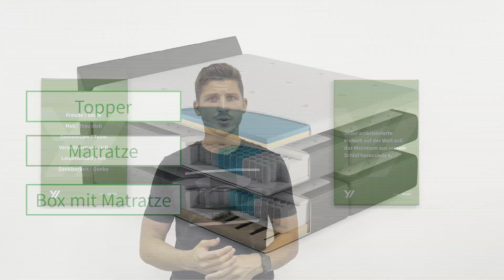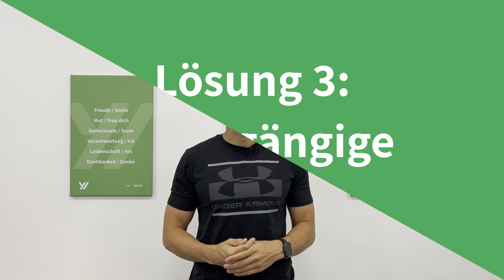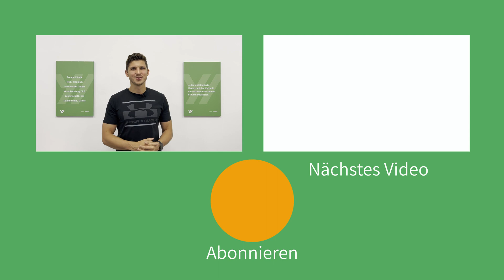4 Tipps die sofort helfen, wenn die Boxspringbett Matratze rutscht? 💨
Und nimm dir kurz die Zeit, dieses Video zu kommentieren.

In diesem Video erfährst Du:
Zuerst lernst Du, ob Du ein Boxspringbett mit oder ohne Topper hast. Nur so kannst Du wissen, welches Tipps helfen, wenn Deine Boxspringbett Matratze rutscht.

Die Lösung 1 ist nur möglich, wenn Du noch kein Boxspringbett gekauft hast. Hochwertige Boxspringbetten haben bereits Anti-Rutsch-Oberflächen integriert, damit weder Matratze noch Topper rutschen können.

Solltest Du keine Anti-Rutsch-Oberfläche haben, dann kann eine Antirutschmatte helfen. Diese gibt es bereits günstig online zu kaufen. Hier gilt, je größer die Fläche der Antirutschmatte ist, desto weniger kann die Matratze rutschen bzw. der Topper.

Eine Möglichkeit beim skandinavischen Boxspringbett (mit Topper) ist 1 gemeinsamer Bezug für beide Matratze. Der Nachteil ist, dass das Wenden der Matratze ist nicht so einfach, wie bei 2 einzelnen Matratzen. Sie können auf keinen Fall auseinander rutschen, aber ein gesamtes Rutschen wir nicht verhindert.

Die letzte Lösung ist ein Spanngurt. Dieser geht um die Matratzen herum und ist nur möglich bei Matratzen mit Matratzenbezug. Hier ist ebenfalls ein Rutschen der Matratzen nur im Gesamten möglich. Die einzelnen Matratzen können nicht verrutschen.

0:00 Einleitung
0:31 Warum rutscht die Matratze?
1:15 Lösung 1: Anti-Rutsch-Oberflächen
2:31 Lösung 2: Anti-Rutsch-Matten
3:33 Lösung 3: Durchgängige Matratze
5:37 Lösung 4: Spanngurt